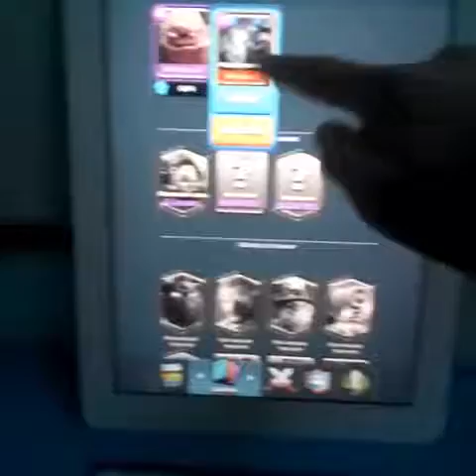Je suis arène 7!!!! Hors caméra.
Salut à tous on se retrouve pour une nouvelle vidéo ou je suis monté arène 7.

Nom du clan :

FarsAttaqueARMY.

Aller ciao.